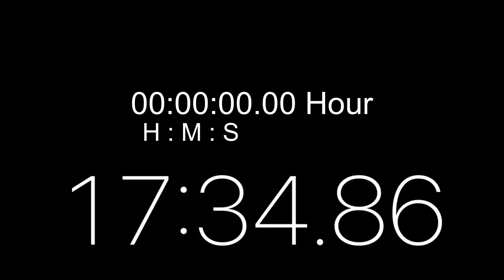20 minutes timer with siren